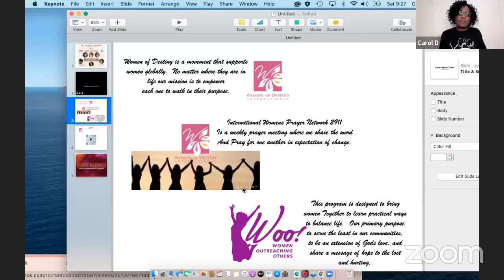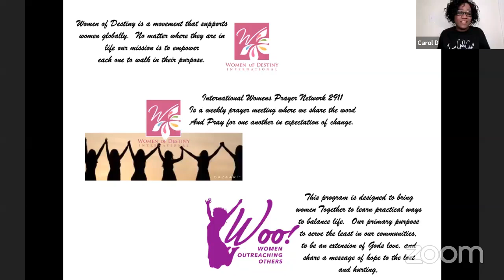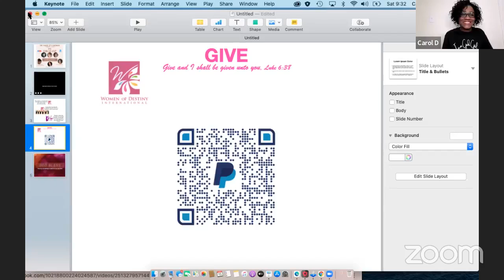A Girls Conversation "The Value of a Woman"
Where Women respectfully share Experiences of Real Life.